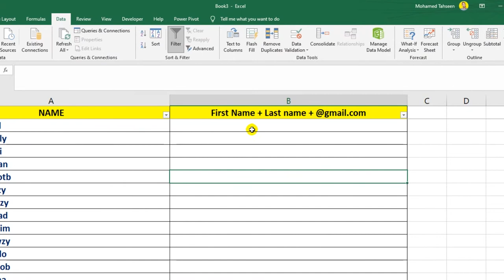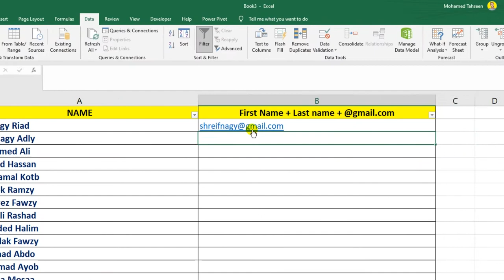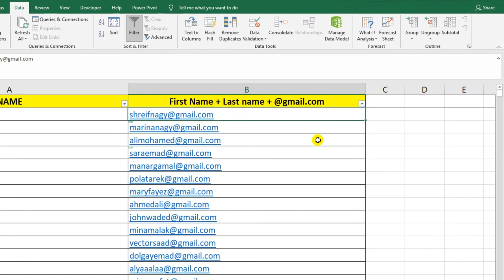Flash Fill in Excel - الاداة السحرية هتغنيك عن معادلات كتير فى الاكسل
Flash Fill in Excel - الاداة السحرية فى الاكسل

واحدة من أجمل ميزات الإكسل، والتي تستطيع أن تغنينا عن العديد من المعادلات والأدوات في عملية معالجة البيانات وتنظيفها. في هذا الفيديو سنتعلم كل شيء عن هذه الأداة.

وداعا للمعادلات الصعبة المعقدة في الاكسل .. أداة هتوفر وقتك ومجهودك في الشغل
Flash Fill Microsoft Excel